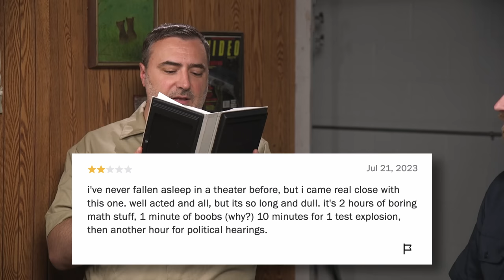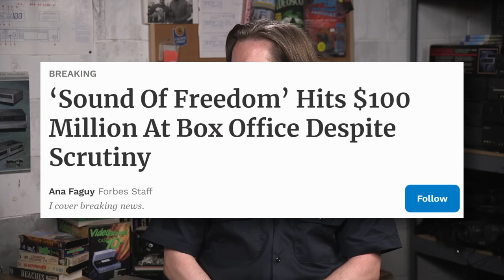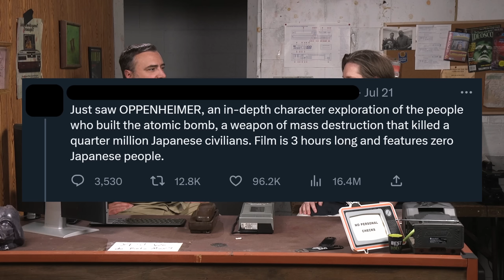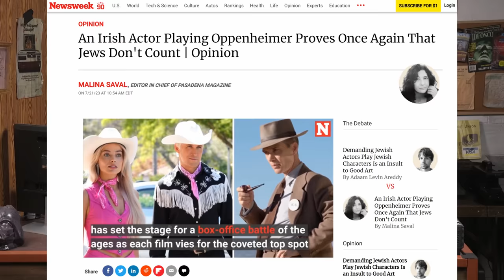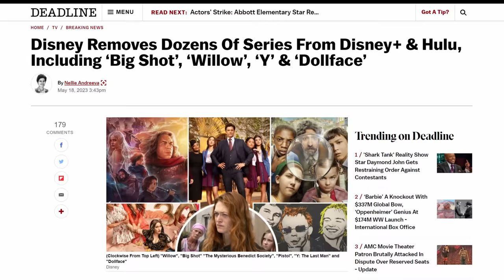Half in the Bag: Oppenheimer and The Hollywood Implosion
Happy Barbenheimer everyone! Watch as these two elderly losers stall for half the video before finally discussing what some are calling the best movie of the year: Oppenheimer! In addition to that, Mike and Jay discuss the ongoing writer and actor strikes as well as it's consequences on movies, theaters, streamers, audiences, and most importantly what effect it will have on David Zaslav. Won't someone please think of poor David Zaslav?!